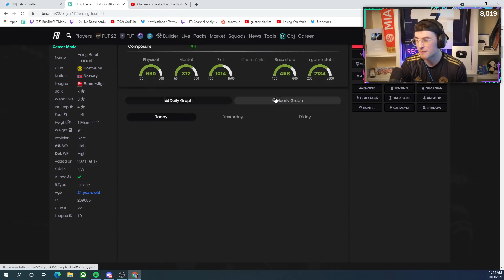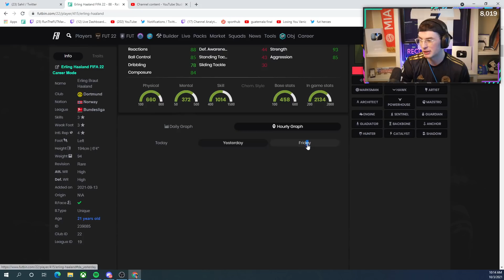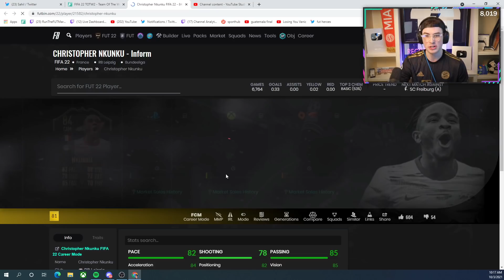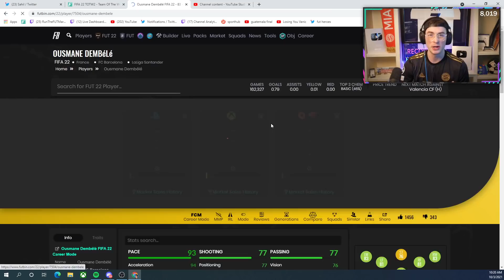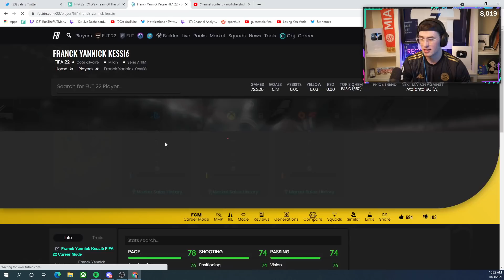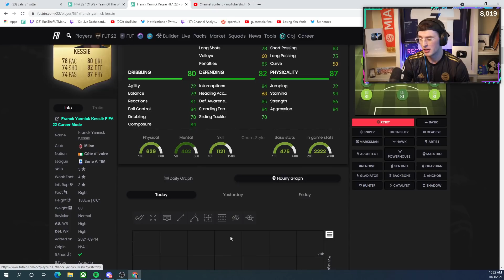The BEST Players to Make Coins with in FIFA 22